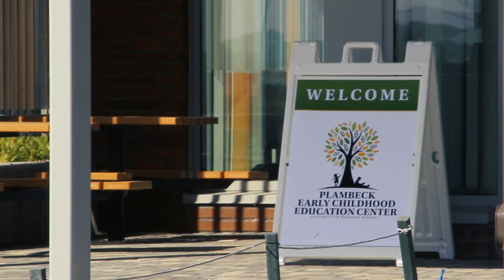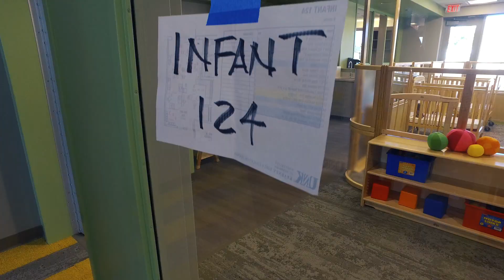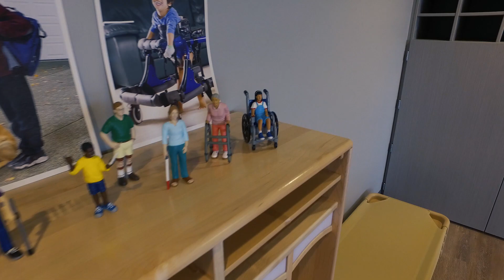UNK celebrates Plambeck Center, a game-changer for early education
The University of Nebraska at Kearney’s newest building raises the bar for early childhood education, setting a standard for high-quality learning and instruction that will benefit the state’s youngest residents for generations to come.